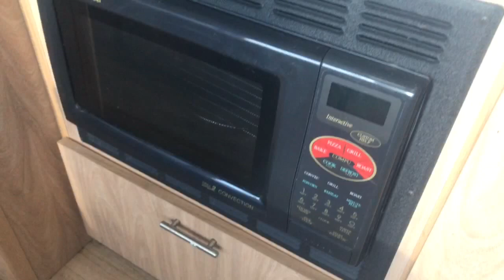2006 Airstream Safari SE 28